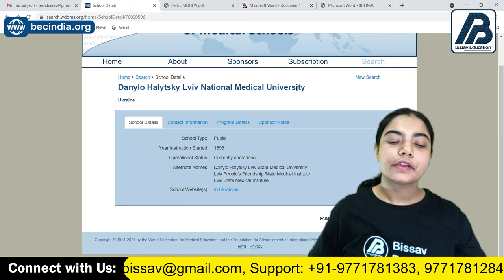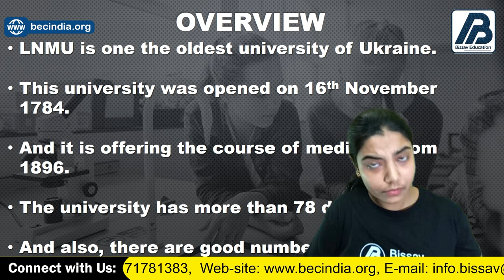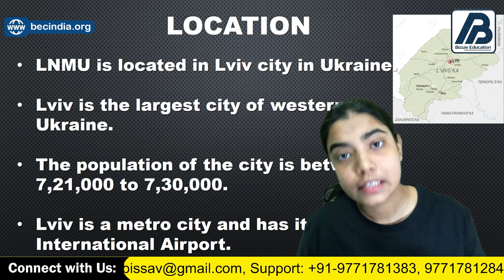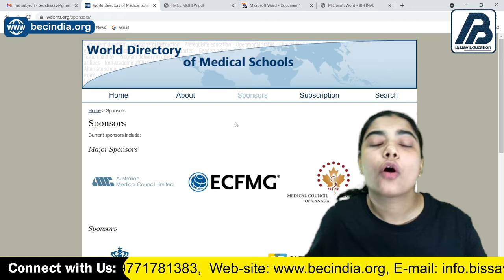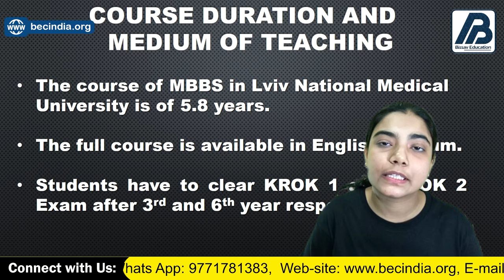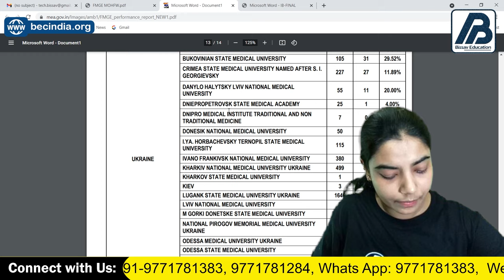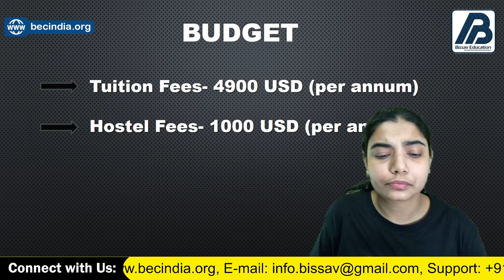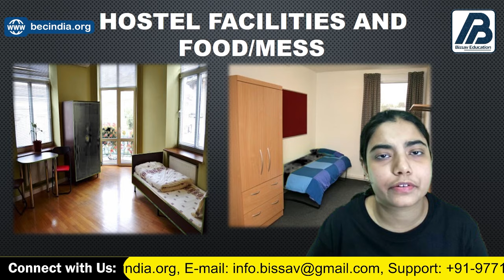Lviv National Medical University | MBBS Fees, Eligibility Criteria, Hostel | Study MBBS in Ukraine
Here is the video about complete review of Lviv National Medical University in Ukraine. All the points are discussed about the university when you choose MBBS in Ukraine. The video is for all the Indian students who want to take admission in LNMU. And also, the video carries each and every information about the university with honest opinion. The important points the students should look are discussed, such as :-

Complete campus tour and departments availability.
The fees and the budget of the MBBS course.
Hostel facilities and also the food and mess of the university.
The FMGE passing ratio is clearly mentioned.

0:00 Introduction
0:40 Contents
1:20 Overview
2:57 Location
4:30 Level and Accreditation
5:26 Course Program
7:05 FMGE Passing Ratio
9:17 Budget
10:51 Hospital tie-ups
12:31 Hostels and Food/Mess
14:21 Thanks for Watching